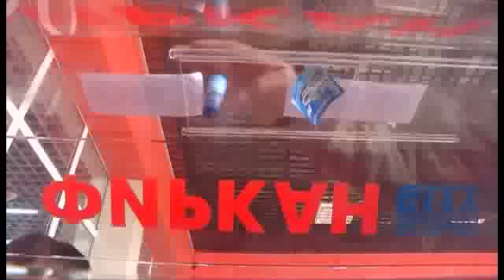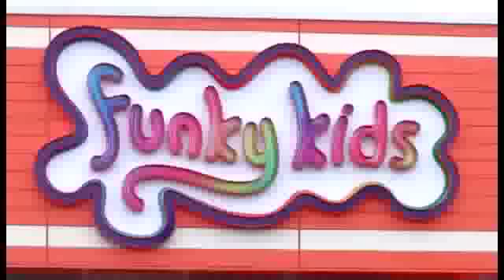В день города торговая сеть "Фиркан" разыграла новенький автомобиль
В честь Дня города торговая сеть "Фиркан" дарит подарки. В гипермаркете "Фиркан народный", по адресу Капал Батыра 4 а, прошел розыгрыш главного приза - автомобиля "Лада гранта". В этот день, в супермаркете состоялось и торжественное открытие детского развивающего центра "Фанки кидз".